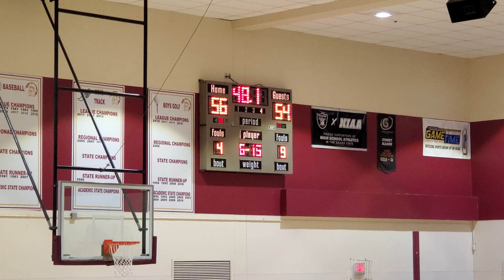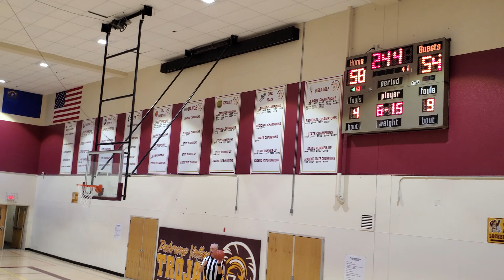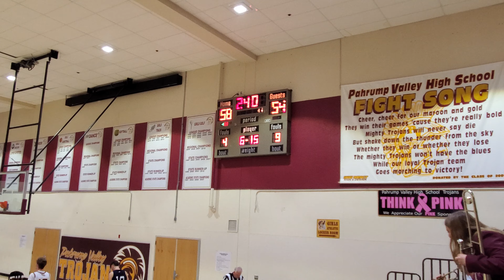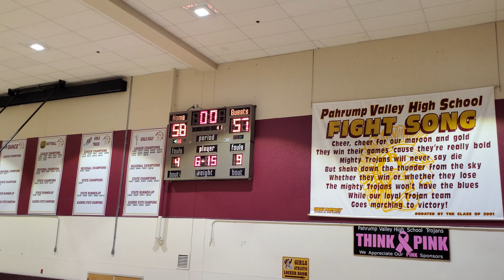Pahrump Valley High School Basketball varsity vs Skypointe Academy (Part 3 ending)